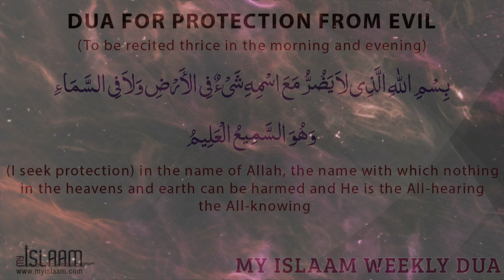Jis ghar me jado hota he us gar me ye 4 Alamat hoti he || Jagta Pakistan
Thanks